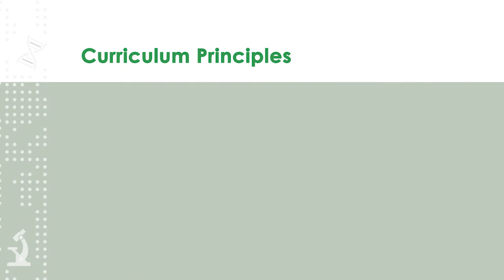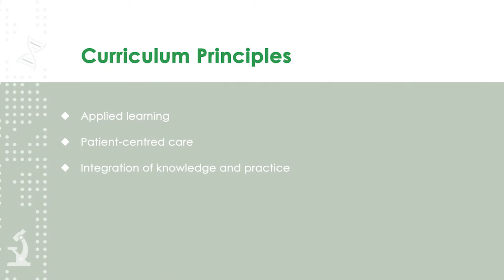Radiation Therapy, BSc (Hons)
Radiation Therapy involves the use of sophisticated equipment and techniques to deliver a prescribed radiation dose precisely in the treatment of cancer patients.

Assistant Professor Eric Chua shares how students from this programme will work closely as professional radiation therapists, with oncology teams to deliver customised treatment plans for individual patients.

Find out more about the Bachelor of Science with Honours in Radiation Therapy